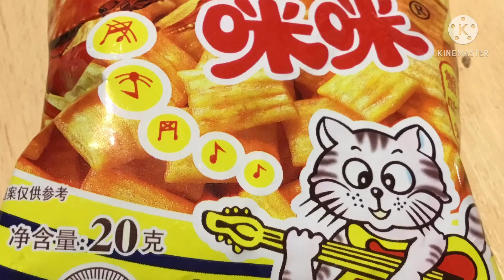Memories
Wow that was fast right?✨